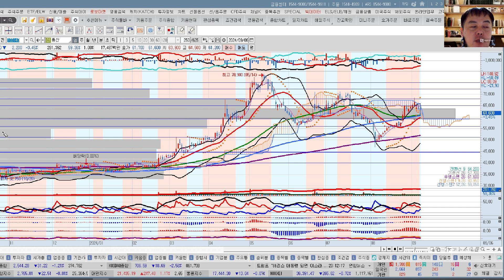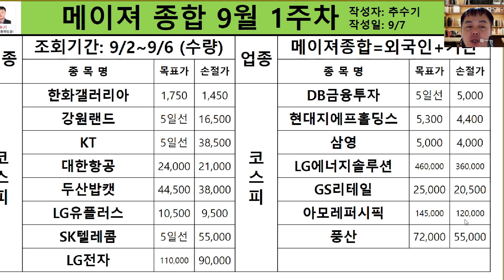메이져종합관심주(코스피)종목진단및향후주가전망 추수기(추수)전문가